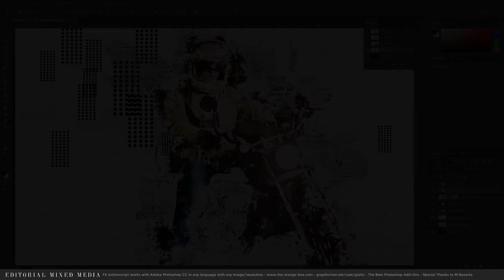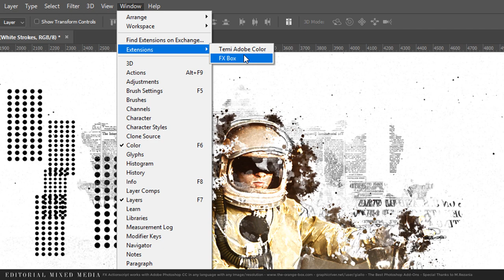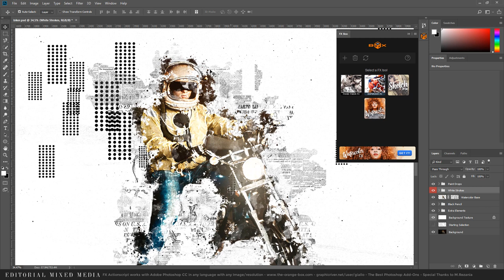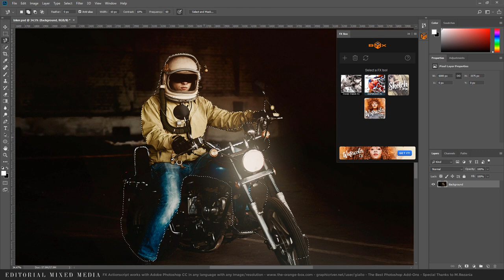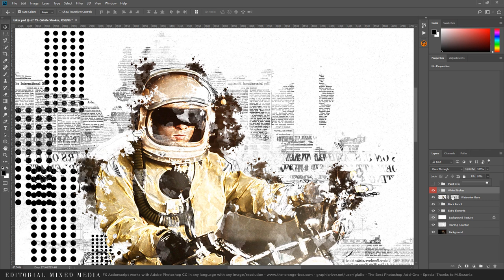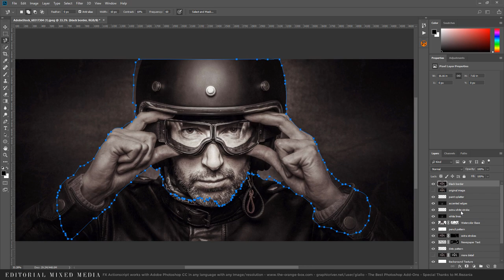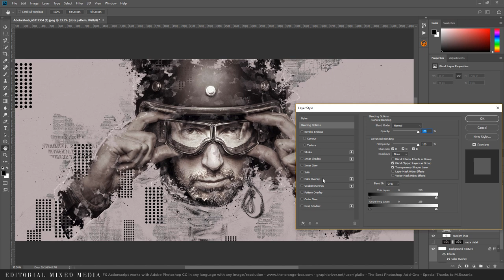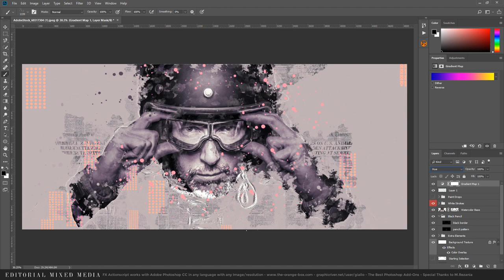How to Use Editorial MIxed Media FX Photoshop Extension - Action ActionScript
00:48 Installation
5:12 how to Modify the Layers

This Video is a Showcase of a Photoshop ActionScript at work on some photographies, the effects that you see in the video are done by the A.I. automatically.

Editorial Mixed Media FX Photoshop Extension

An amazing ActionScript for Adobe Photoshop CC+ - multilingual - works with any Image

These ActionScripts have been tested and work with Adobe Photoshop CC2015, CC2017, CC2018 in any language. They have not been tested in ANY language so there's a small possibility of bugs for arabic or chinese languages. They work with Texts, Paintings, Illustrations and Photos: big thanks to M. Rezania for allowing the preview of this effect with his amazing photographies.

Very Easy to Install and Play With

The code is designed to work with any image, at any resolution and depth. The final result will be in RGB Mode 8-bit regardless of the starting format: remember you can switch back to your settings once the Actionscript have finished. In case your starting photo is inferior to 3000 pixels it will be resized in order for the Filters and Pattern Deco Scripts to work correctly and always give you a good result. The Scripts will behave differently basing on your starting area, photo and Document ratio: they will consistently create more scattered parts around the edges and more solid parts towards the center.

Some Manual Adjustments will always be necessary

It's very Important to know that the Default result has the extra graphics (newspaper, brushes, lines) always in black color and on a white Background (check the Previews for more). There's a specific Group of Layers that will always need manual adjustments (White Strokes) because it is very dependant on the starting image. In the Video Tutorial is showed how to easily modify and customize the artwork depending on your Image and add your own colors and extra detail to really create something polished and professional. In a couple of clicks you will have several artworks to choose from!

A Very Powerful New Tool in the Inventory!

Grab now these Photoshop ActionScripts, they will become part of your daily workflow! If you like Photoshop and photo manipulation this is a Tool you must have. Create amazing artworks starting from these premade effects and add your touch!

This Add-On creates a static Image, not an animation

Special Thanks to The Orange Box - for helping in the realization of this Tool and the integration with the FxBox Mohammadreza Rezania - for allowing the use of his photographies as Preview of the final Effect